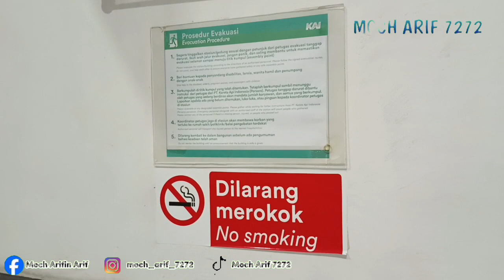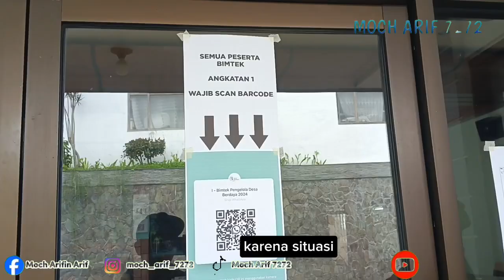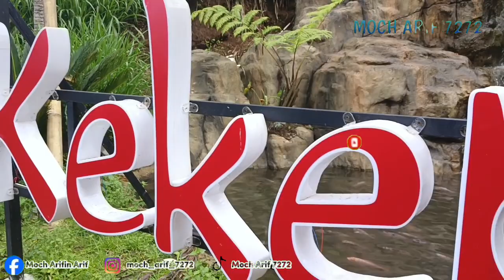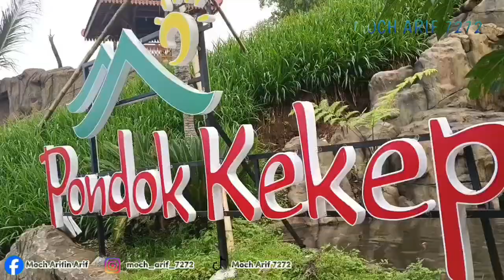Vlog Bareng Tante Yeyen di Wisata Pondok Kekep Kota Batu Malang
YEYEN CATERING KOTA BATU
Tante Yeyen panggilannya yang punya YEYEN CATERING ini memiliki 4 tempat wisata di Kota Batu, salah satunya yang terbaru adalah Pondok Kekep. Lokasinya berada di Dusun Kekep Desa Tulungrejo Kecamatan Bumi Aji Kota Batu. Berada di bawah Wisata Selecta Kota Batu. Konsep yang di suguhkan adalah rumah kuliner dengan konsep Omah Jawa Eropa. Di Pondok Kekep ini terdapat rumah utama dan beberapa gazebo serta memiliki air terjun mini. Pondok Kekep saat saya ngobrol dengan Tante Yeyen ini belum 100% jadi. Namun sudah menerima pesanan untuk berbuka bersama. Kebetulan saat saya berkunjung ke sana di bulan puasa Ramadhan 1445 H / 2024 M.

Pondok Kekep adalah salah satu tempat wisata di daerah Batu, Malang, Jawa Timur, Indonesia. Tempat ini menawarkan pengalaman berwisata alam yang menarik dengan udara segar, pemandangan hijau, dan berbagai fasilitas rekreasi. Berikut adalah beberapa informasi tentang Pondok Kekep:

Lokasi: Pondok Kekep terletak di kawasan perbukitan yang sejuk dan asri di daerah Batu, Malang. Lokasinya yang berada di tengah alam membuatnya menjadi destinasi yang populer bagi wisatawan yang ingin berlibur dari kesibukan perkotaan.

Atraksi Alam: Salah satu daya tarik utama Pondok Kekep adalah keindahan alamnya. Pengunjung dapat menikmati udara segar, pemandangan hijau perbukitan, serta berbagai jenis tanaman dan pepohonan yang tumbuh subur di sekitar area tersebut.

Aktivitas Wisata: Selain menikmati keindahan alam, pengunjung juga dapat melakukan berbagai aktivitas rekreasi di Pondok Kekep, seperti berjalan-jalan, piknik, bersepeda, atau sekadar bersantai menikmati pemandangan.

Fasilitas: Pondok Kekep dilengkapi dengan berbagai fasilitas pendukung, seperti area parkir, tempat istirahat, warung makan, dan toilet umum. Fasilitas tersebut memastikan kenyamanan dan keamanan bagi pengunjung selama berada di tempat wisata tersebut.

Suasana Tenang: Keberadaan Pondok Kekep memberikan pengalaman liburan yang tenang dan damai, menjauhkan pengunjung dari hiruk pikuk kehidupan perkotaan. Suasana alam yang sejuk dan nyaman membuatnya menjadi tempat yang cocok untuk melepas penat dan bersantai.

Pondok Kekep merupakan destinasi wisata alam yang menarik di daerah Batu, Malang. Dengan kombinasi keindahan alam, udara segar, dan berbagai fasilitas rekreasi, tempat ini menjadi pilihan yang populer bagi wisatawan yang ingin menikmati liburan yang menyegarkan di tengah alam.